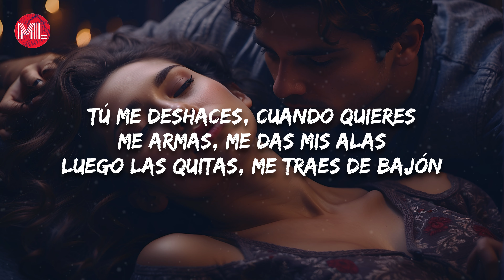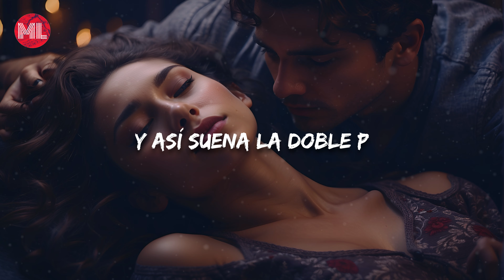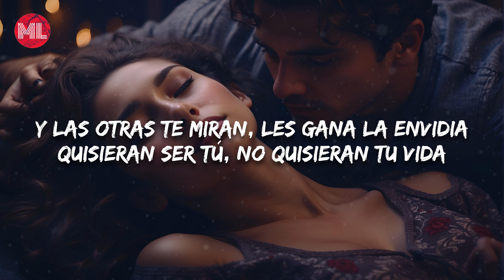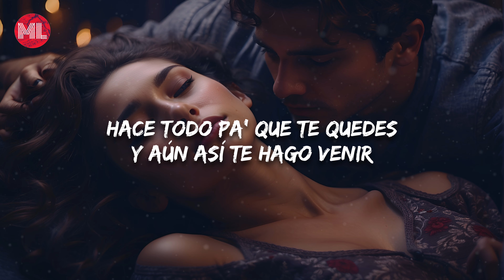Christian Nodal, Peso Pluma - La Intención (Letra / Lyrics)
Letra de "La Intención":

Quemando esa yerbita mala
Con unos tragos de más y estas ganas
Que me traiciona el salir a buscarla
O si no llamarla a estas horas no suena tan mal
Te robaste mi calma
Mami, te juro que tú eres mi karma
Tú me deshaces, cuando quieres me armas, me das mis alas
Luego las quitas, me traes de bajón

Y es que cada día que pasa te pones más buena
Me vale verga que tú seas ajena
Pa' los problemas
Soy más cabrón que al que traes de cabrón
No me importa si esta calentura es pasajera
Si en el infierno mi alma se quema
Valdrá la pena
Mientras tanto, mami, hazme el amor

Sí, él te compra esos vestidos, pero yo te desvestí
Hace todo pa' que te quedes y aún así te hago venir
Ya no digas que lo amas, no te engañes, si me extrañas
En tu vida no hay pasión, aunque tenga la intención

Y así suena la doble P (¡Auh!)
Christian Nodal

Cada que te atreves lo hacemo' más rico
Besos que me das, mami, me hizo un adicto
El otro día en el antro te miré bailando
Brillas más que los diamantes que me cargo
Y las otras te miran, les gana la envidia
Quisieran ser tú, no quisieran tu vida
Por ser como eres más nadie te olvida
Ese estilo fino y cuerpo que aniquila